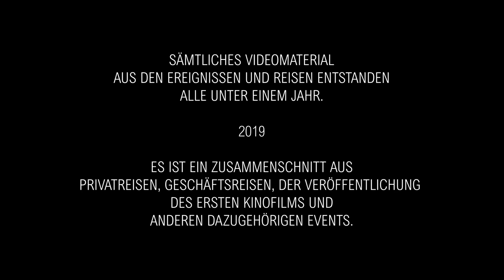DEIN ZIEL BESTIMMT DEIN SCHICKSAL - MOTIVATION - ELITE MINDSET by THOMAS VON HÖRSTEN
Motivation / Inspiration / Elite Mindset / Motivational / Inspirational / Thomas von Hörsten / German / Deutsch / Ziel / Schicksal

Hier geht es um:

Mentale Stärke (Willenskraft) / Geistige Achtsamkeit und Wirksamkeit / Geistiges & Körperliches Wachstum / Ethik & Philosophie / Motivationspsychologie / Lebensqualität

THEMENSCHWERPUNKTE AUF ANFRAGE:
LEADERSHIP (INNERE & ÄUßERE FÜHRUNG) / MENTALE ACHTSAMKEIT & WIRKSAMKEIT / INDIVIDUELLE & KOLLEKTIVE DISZIPLINERWEITERUNG /

STRESSBEWÄLTIGUNG / INNERE GELASSENHEIT / DURCHSETZUNGSVERMÖGEN / PERSÖNLICHKEITSENTWICKLUNG / KAMERADSCHAFT /

TEAMBUILDING & KOMMUNIKATION / ETHIK & PHILOSOPHIE / MOTIVATIONSPSYCHOLOGIE / SCHULUNG DER WILLENSKRAFT / LÖSUNGSORIENTIERTES DENKEN /

Seminare und Coachings werden auf Anfrage für feste Gruppen in Unternehmen, Teams, Vereine und Einheiten individuell abgehalten.

Du möchtest mehr davon sehen ?

Facebook: Thomas Dardanos von Hörsten